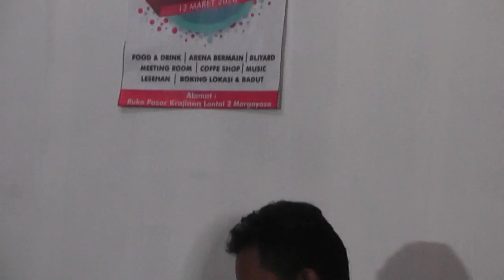SAMPAI MATI TETAP CINTA BY ALMA GLORIA COVER CAFEKU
GRAND OPENING  " CAFEKU "